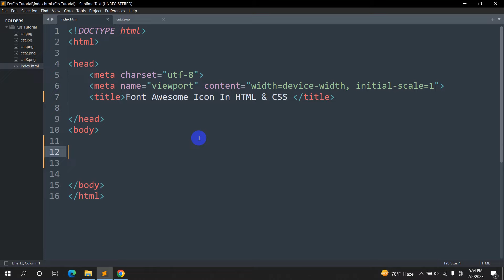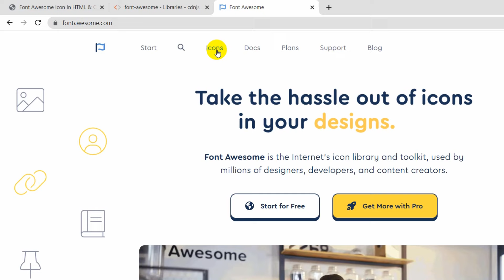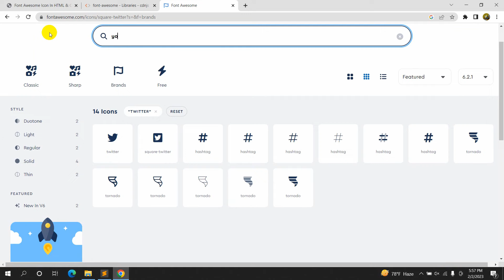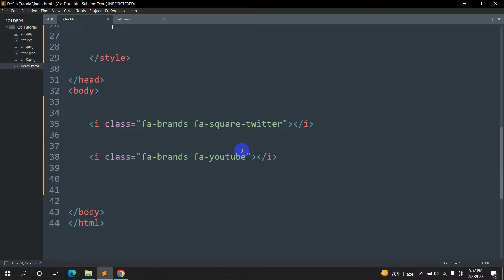How to add Icons in HTML Website | Font Awesome Icons | HTML CSS